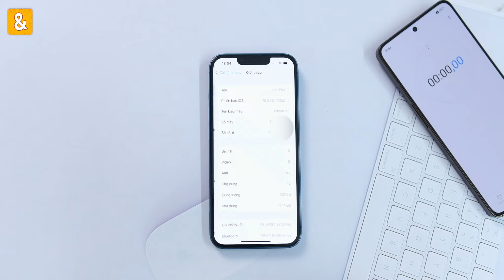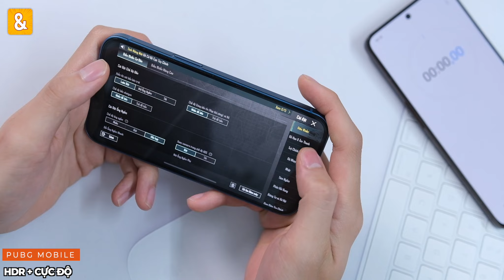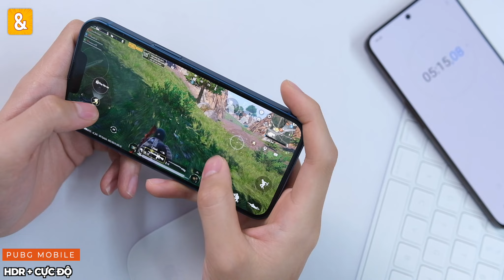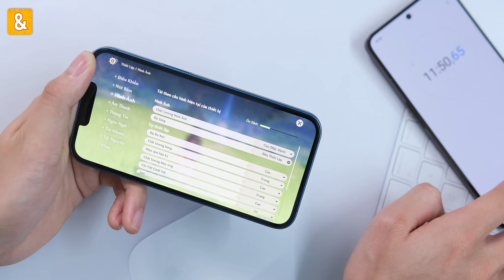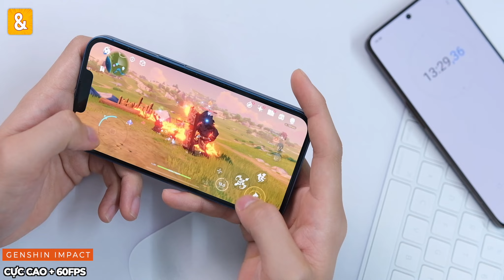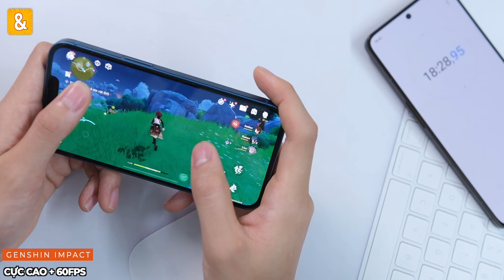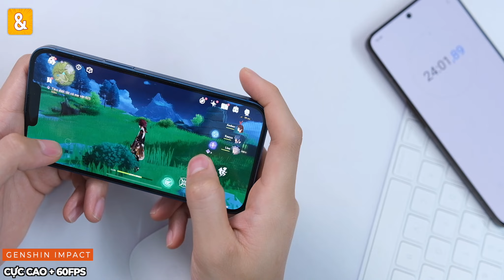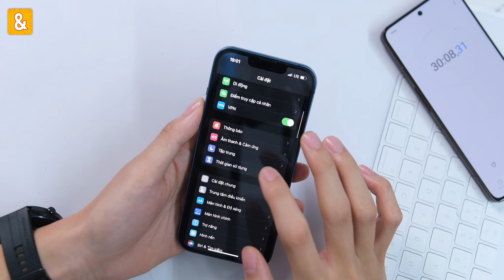HIỆU NĂNG và CẢM NHẬN về iPhone 13( Apple A15 Bionic) sau 3 tháng sử dụng: MẠNH đi đôi với NÓNG?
iPhone 13 ra mắt được 1 năm nhưng hiệu năng vẫn còn quá mạnh, video này mình sẽ chia sẻ cảm nhận của mình về iPhone 13 sau hơn 3 tháng trải nghiệm cũng như hiệu năng iPhone 13.

0:00 Mở đầu
1:18 Pubg Mobile
4:30 Genshin Impact
9:24 Tổng kết